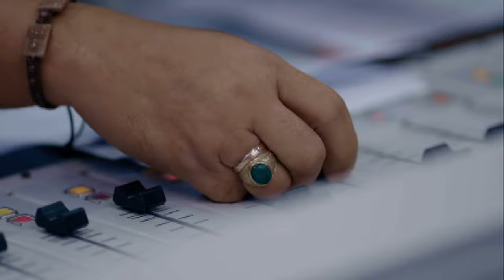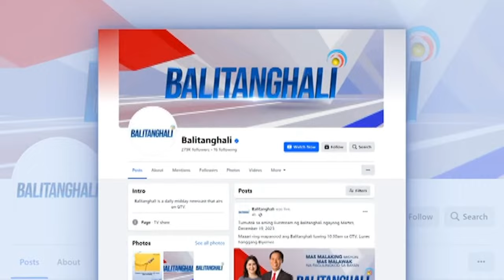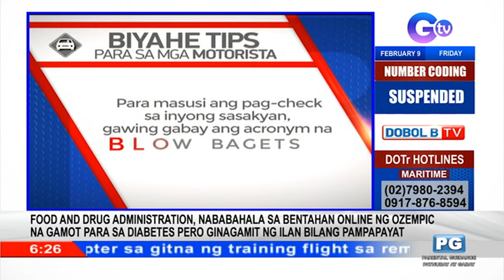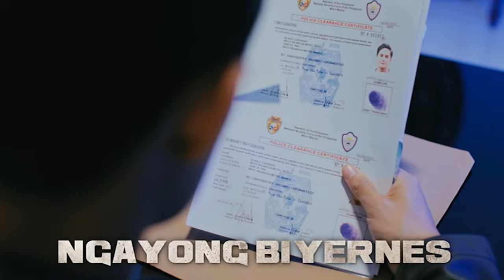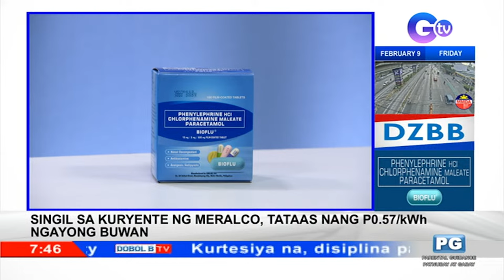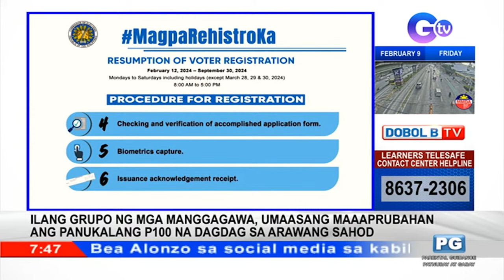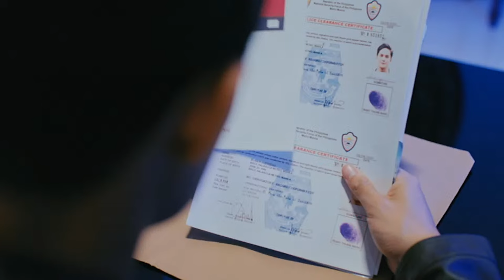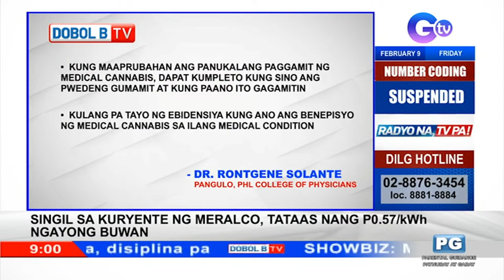Dobol B TV Livestream: February 9, 2024 - Replay